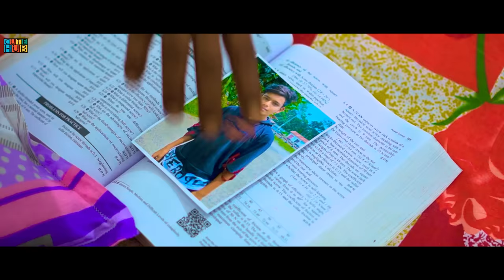O Mehrama | Sad Romantic Love Story | Nashaa | Thoda Thoda Pyaar | Cutehub Hindi Official 2023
🎬Video Credits :
Cast- Ayan @ Ismita
Director - Akash
Cinematographer -Amit
Editor - Amit
Story -Akash
special Thanks for - Sourav ,akash ,
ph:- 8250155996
Cutehub
Song: O Mehrama
Singer: Raktim Chowdhury
Lyricist: Karan Singh
Tune: Tapabrata Singha
Rec, Edit, Mix, Master: Biplab Ojha